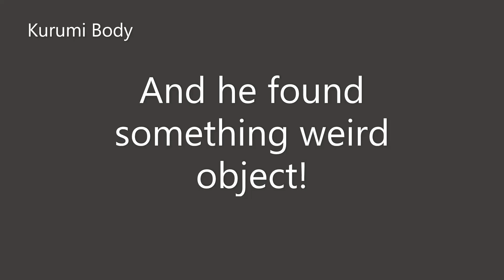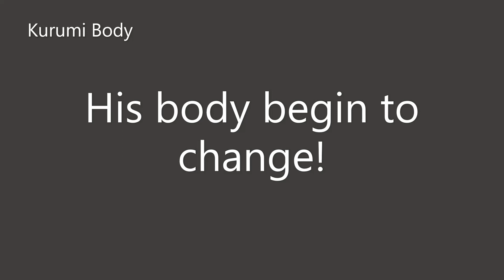Female Transform - Weird Object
Source : Max's Big Bust - A Captain Nekorai Tale(Video Game)